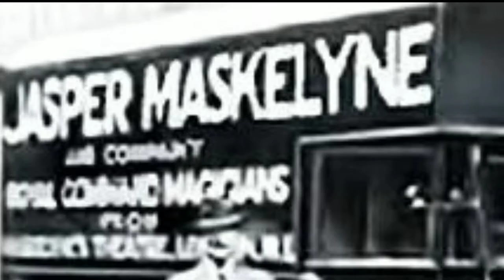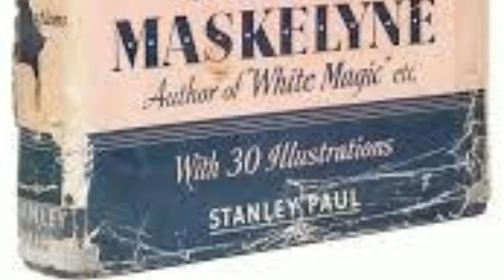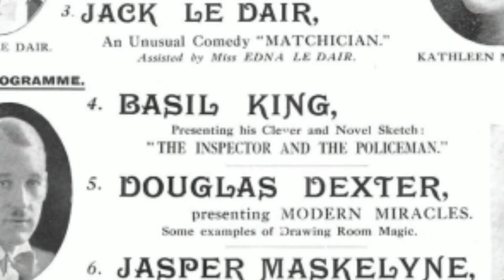🎩 JASPER MASKELYNE el MAGO de la GUERRA 🧙‍♂️🧙‍♂️🧙‍♂️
Es la historia más extraordinaria del mundo de la magia en tiempos de guerra,... Así que te invito a descubrir la historia de este mago... ♣️♥️♠️♦️

SI ERES MAGO 🧙‍♂️🧙‍♂️🧙‍♂️🧙‍♂️ únete al grupo de Gernan_ilusionista para crecer juntos. Ya qui allí encontrarás todos los videos explicativos de REGALO, 😃😃😃😃

Así te puedes enterar del próximo video y darme tus puntos de vista para tomarlos en cuenta a la hora de grabar 😃😃😃